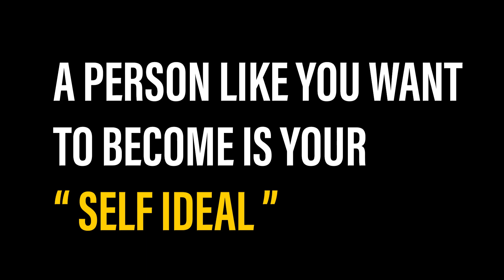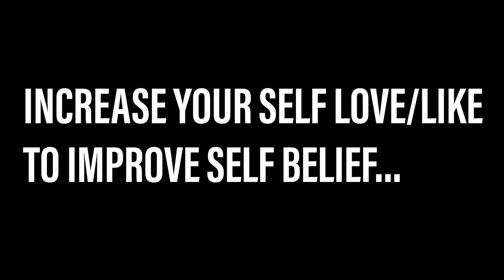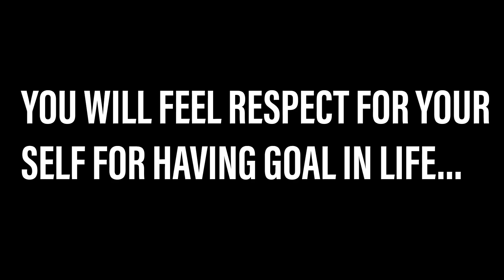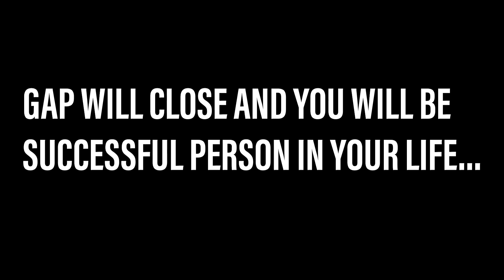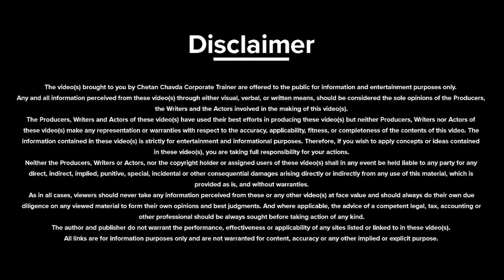खुद पर विश्वास कैसे बढ़ाये ? | How to Improve Self Belief ? | Self Belief Motivation | Chetan Chavda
In this Video Motivational Speaker & Business Coach  Chetan Chavda shares How to Improve Self Belief ?

- Self Image & Self Ideal
- How to Improve Self Belief ?
About Trainer:

Master of leadership psychology, Chetan Chavda is one of the most Influential Motivational speaker, Corporate trainer and Business coach in India, inspiring millions of people & He is a Transformation Expert.

He gives training  on success mindset, how to  influence people, leadership, sales, performance acceleration, Wealth creation and Life mastery.

He is the Creator of his trademark workshops, "BE THE BEST," "TAYARI JEET KI," "MASTER OF SALES".

Best wishes,
Chetan Chavda